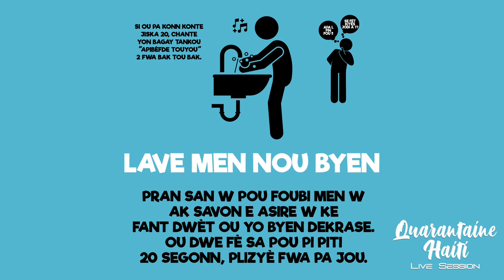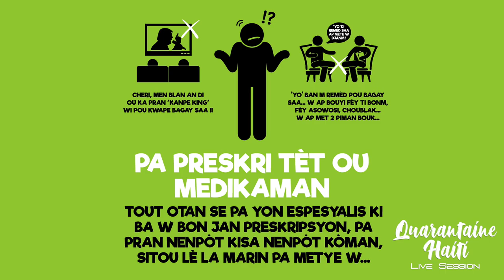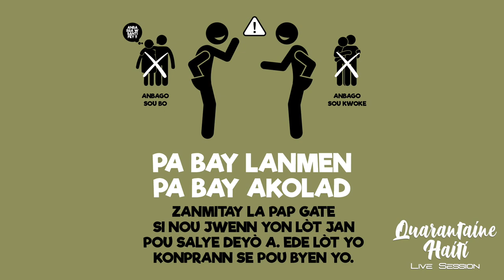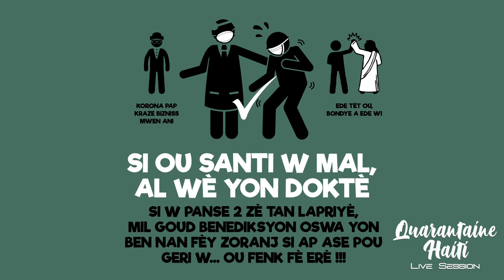Jean Bernard Thomas - Quarantaine Haiti Show #18